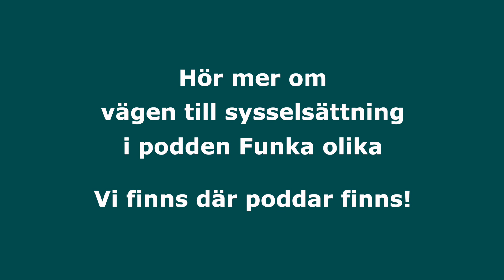Hur hjälper en arbetsinriktad daglig verksamhet ut i sysselsättning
På en arbetsinriktad daglig verksamhet erbjuds personer med funktionsnedsättning sysselsättning på en arbetsplats. Tanken är att skapa en meningsfull sysselsättning, och ibland leder det även till anställning. För podden Funka olika berättar Catrin Ovebring, arbetskonsultent på Misa, hur de hjälper personer med funktionsnedsättning ut i sysselsättning.

Lyssna på Funka olika - vi finns där poddar finns!

Avsnittet är en del av en längre serie om olika vägar till sysselsättning vid funktionsnedsättning. Hela serien finns här:

Funka olika ges ut av Habilitering & Hälsa som är en del av Region Stockholm.